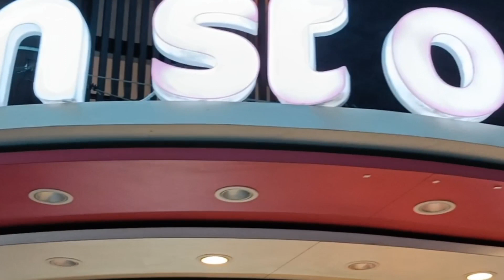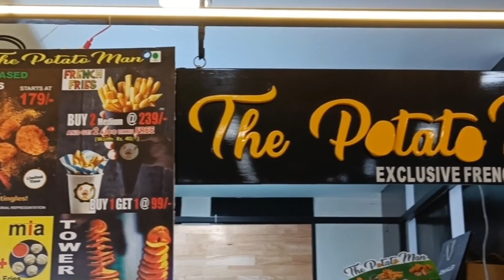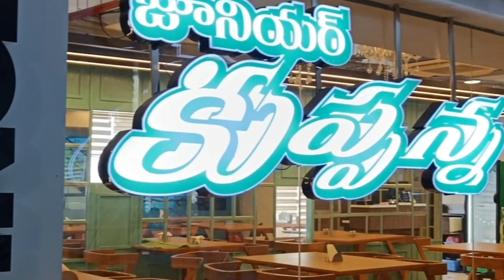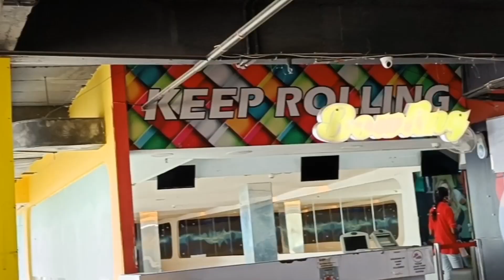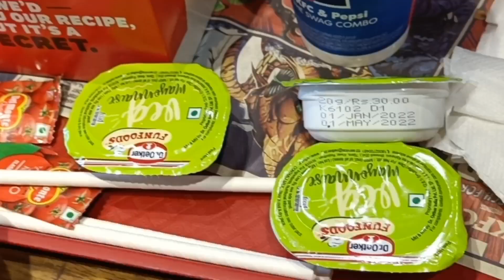MGB Felicity mall NELLORE#MGB ఫెలిసిటీ మాల్ నెల్లూరుచాల ఎంజాయ్ చేసాంSITA THO ANTHA EASY KADU#SITA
This video is about MGB Felicity mall in NELLORE.
     ఈ వీడియో నెల్లూరులోని MGB ఫెలిసిటీ మాల్ గురించి. ఫ్యామిలీతో వెళ్లి చాలా ఎంజాయ్ చేశాం. దయచేసి నా ఛానెల్‌ని చూడండి, లైక్ చేయండి, షేర్ చేయండి మరియు సబ్‌స్క్రైబ్ చేయండి.